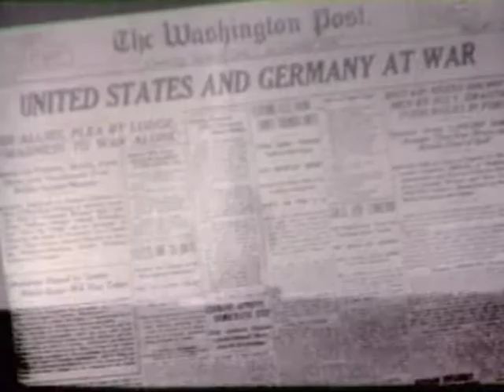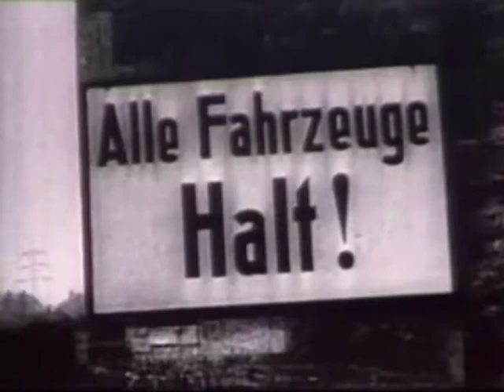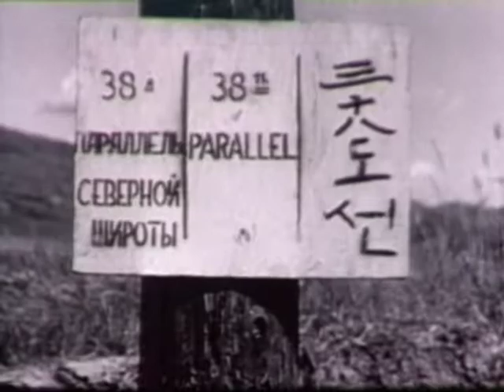AIR FORCE NEWS REVIEW 142 -- AIR FORCE 20 - 1947 -1967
AIR FORCE NEWS REVIEW 142 -- AIR FORCE 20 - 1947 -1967 - Department of Defense 1967 - PIN 20203 -  TRACES THE HISTORY OF U.S. AIR POWER FROM ITS OFFICIAL BEGINNING IN 1907. HIGHLIGHTS THE EARLY DAYS OF AVIATION, THE OVERWHELMING MIGHT OF AIRPOWER IN WORLD WAR II AND THE KOREAN WAR, ESTABLISHMENT OF THE AIR FORCE AS A SEPARATE SERVICE IN 1947 AND THE VITAL ROLE AIRPOWER PLAYED IN VIETNAM. SHOWS THE INCREASING USE OF TRANSPORTS TO AIRLIFT FOOD AND MEDICINE TO DISASTER VICTIMS, AS WELL AS TROOPS AND EQUIPMENT. ALSO OUTLINES U.S. PROGRESS IN THE DEVELOPMENT OF AIRCRAFT, MISSILES AND SPACE VEHICLES.